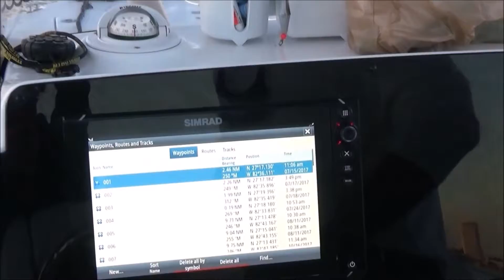Able Charter Captain Jeff Baird Video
Get to know Jeff better and watch some wild fishing!